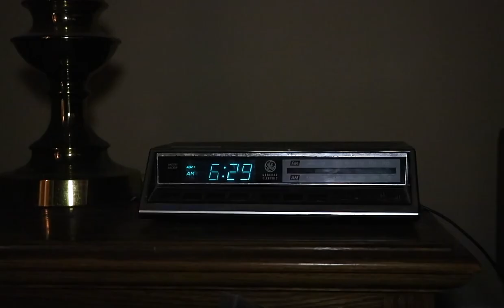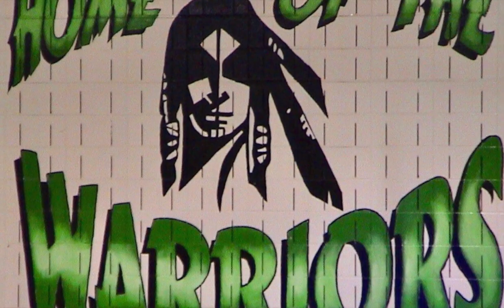Robert Burton's Retirement Video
A video and photo presentation celebrating the 33 years of music education of Robert Burton-band director at JC Booth Middle School in Peachtree City, Ga.